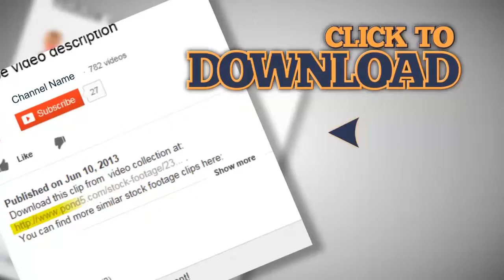Time Lapse of Downtown LA City Grid at Night - Clip 2. Stock Footage